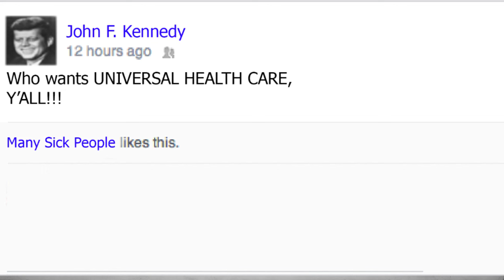John F. Kennedy | 60-Second Presidents | PBS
Here's everything you need to know about John F. Kennedy, the 35th President of the United States, in just 60 seconds.

60-Second Presidents is a collaboration between PBS LearningMedia and PBS Digital Studios, and is produced by Kornhaber Brown.